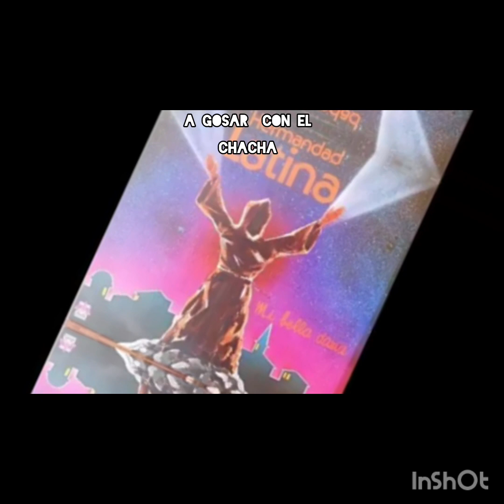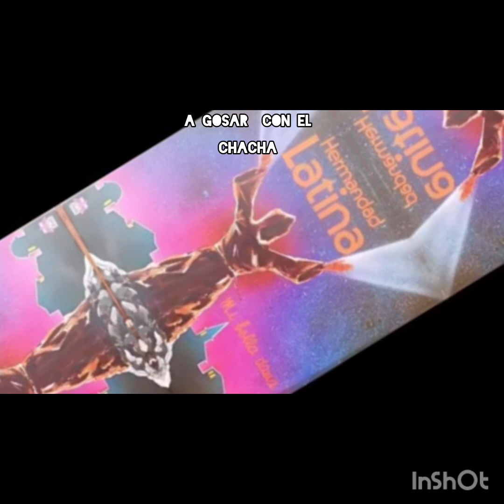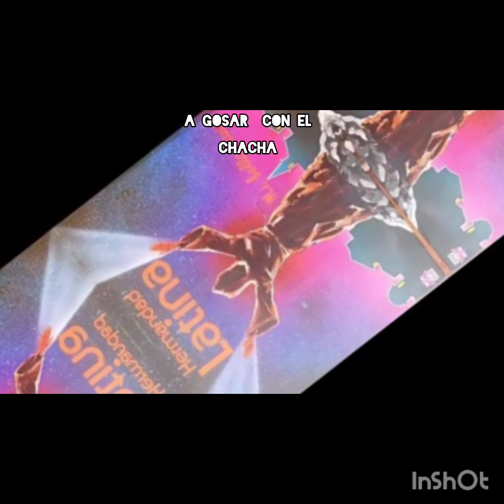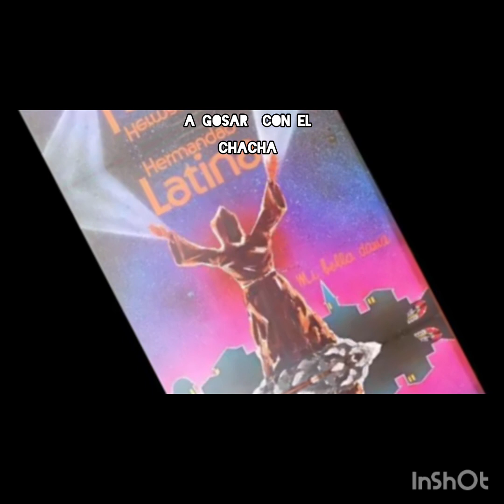🇲🇽🇺🇸🇨🇴⚠️AMORES DE OTONO (SALSA) 🎼🎵🎶💃🕺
SALSAS DEL RECUERDO